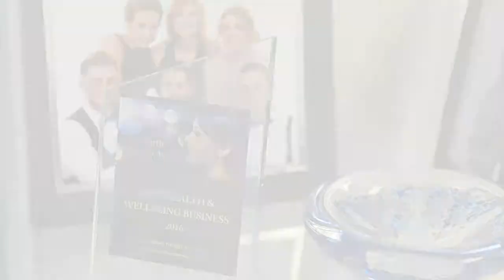Club 300 Gym and Personal Training Specialists - Reviews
two of our members talk Club 300 and let you know what we are all about and why you should consider joining the 300!